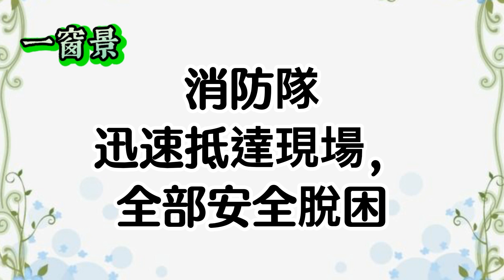林青霞42億豪宅遭火災時,她在做什麼？火災時，要做的第一件事？快看一下，否則99%的人後悔莫及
(二)煙供粉(兩種/福氣、昇華)：
煙供，是消惡緣、結善緣的最佳捷徑！求財、治病、改運、避邪、心想事成！簡易的煙供法
煙供，神鬼讓仁波切中了3次頭彩，唯一擁有國庫鑰匙的人！煙供法！佈施功德的不可思議！
煙供的儀軌、地點、時間、廻向、淨化方法等；讓長年附身的四隻狐仙離開；不可思議的作用及功德
煙供，讓他順利如願考上公務員！護法讓家沒被火災燒個精光！可息除風暴、旱災、水災、疫症等災害；一人煙供，整個城市蒙益

12月這天會發生大事？時空旅人預言曝光！竟與印度神童阿南德預言不謀而合！
消業障，不能不知道的幾件事！原來最快速的方法是「這個」！為何有些人似乎天生支持台獨？